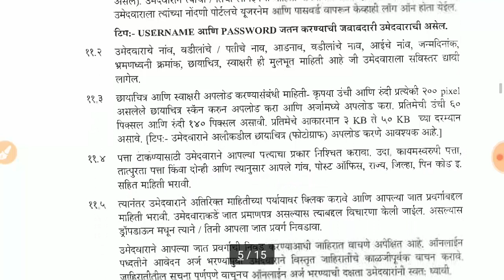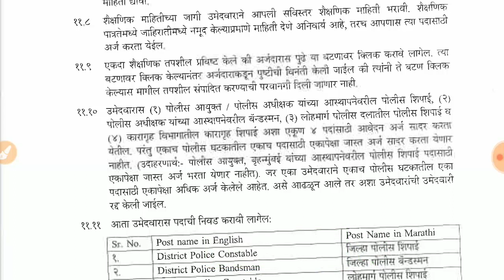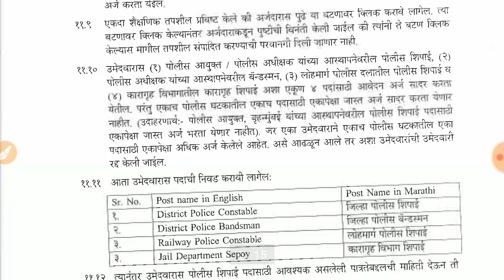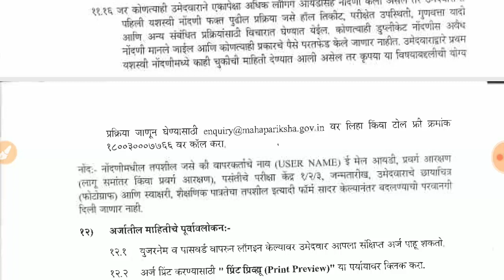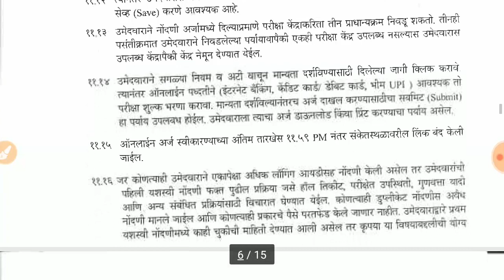maharashtra police bharti अर्ज शंका समाधान / maharashtra police bharti 2019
पोलीस भरती 2019 online अर्ज शंका समाधान

mahapariksha portal online अर्ज करण्या पूर्वी आवश्य पहा जेणे करून अडचण येणार नाही यामध्ये आपण किती जिल्ह्यात अर्ज करू शकतो,फॉर्म चुकला असेल तर काय करावे? या सर्व शंकांचे समाधान करणारा व्हिडिओ

Thanks